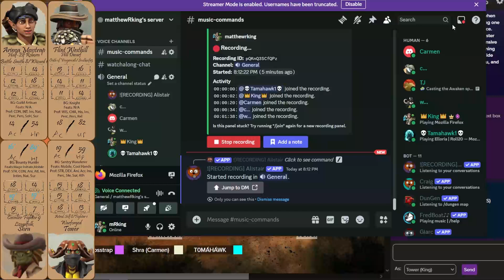Elloria 110 - Danger in the Distance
The hundred tenth episode of the Elloria series.